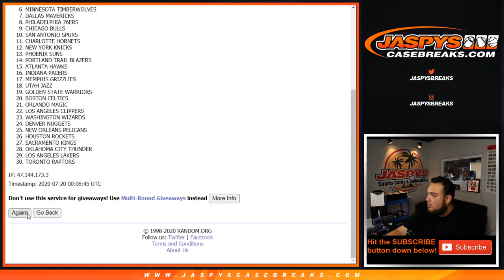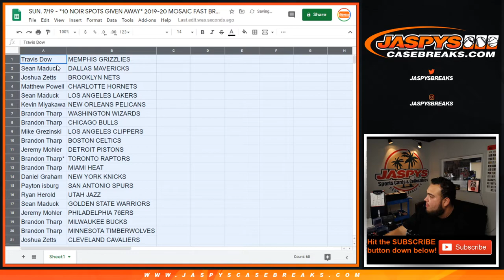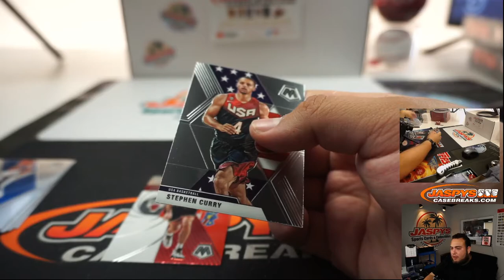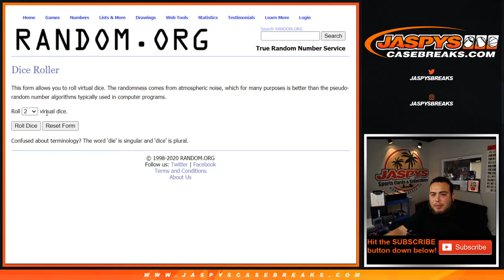SUN. 7/19 - *10 NOIR SPOTS GIVEN AWAY* 2019-20 MOSAIC FAST BREAK PACK #34 *RT*